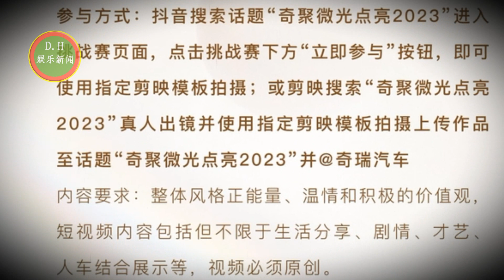杨紫瘦到我差点没认出来！肖战让大众再次看到了他的超高魅力！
杨紫瘦到我差点没认出来！裤子都勒出褶皱了，机场穿搭很吸睛
杨紫带领全网“与微光同行”，看奇瑞如何按下品牌势能加速键
新剧同事评价肖战，让大众再次看到了他的超高魅力！
ENG SUB